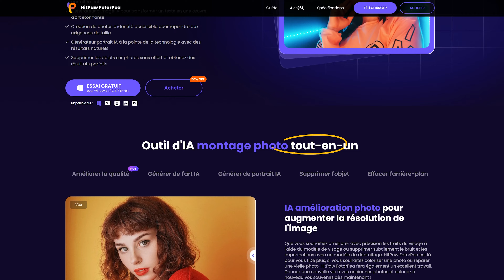Quelle couverture FIFA est la meilleure de 1993 à 2025 ? (Couverture améliorée par l'IA)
Dans cette vidéo, je vous montre toutes les couvertures FIFA, qui ont été améliorées par HitPaw Photo AI.

Chapitre :
00:00 Introduction
00:55 Comment améliorer les couvertures
01:29 Les résultats de toutes les couvertures